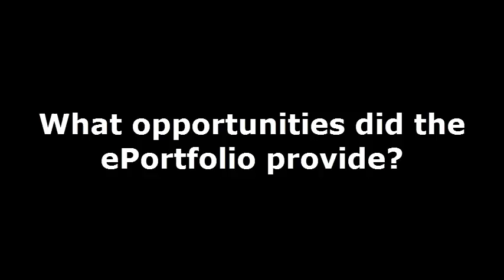Christina Cao, a student in Waterloo's Arts and Business Program, discusses her ePortfolio project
In this short video, Christina Cao, a student in Waterloo's Arts and Business Program, discusses various aspects of the ePortfolio project which was part of her program's curriculum.